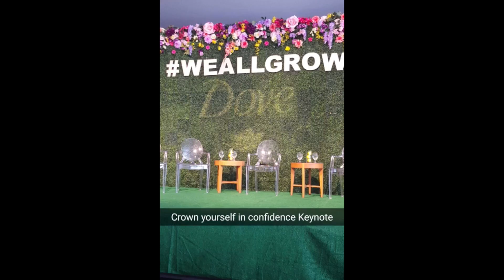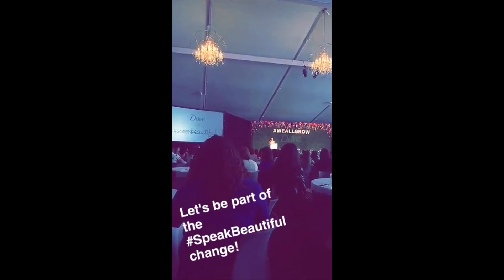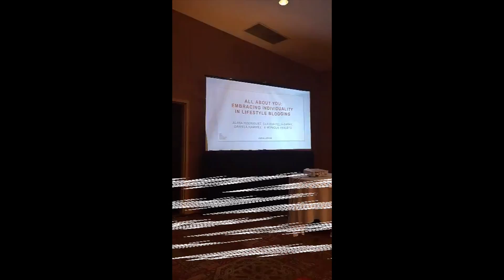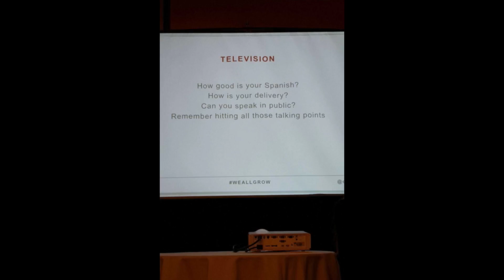WeAllGrow Summit 2016 Snapchat Story Part 3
Our last day Snapchat Story consists of the following:

-Various breakout sessions
-Empowering Keynote Lunch, presented by Neutrogena with Sandra Echeverria
-More and more sessions!
-Closing Keynote Session: Owning Your Expertise, presented by SheKnows Media + BlogHer

Closing the night with a Sunset Happy Hour by Pinterest :)

Day Three:

-Crown Yourself in Confidence: Uncovering the Power of Positive Words, presented by DOVE moderated by Christine Gutierrez with Elayna Fernandez, Rosie Molinary, Carolina Ortiz, & Dania Peguero
-Breakout Sessions
-Keynote Lunch, presented by Disney Parks
-Wellness Circles
-TurboTax Happy Hour
-Storytellers, presented by YouTube
and of course...Fiesta!